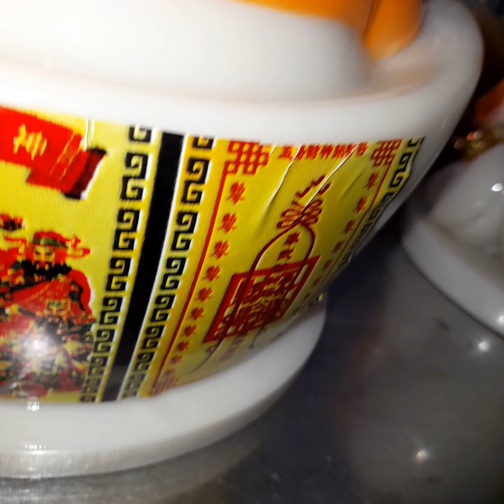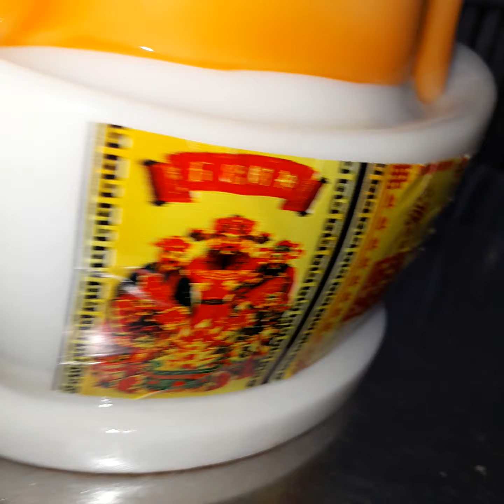khai nhan .cúng tam sên .thần tài. Thổ địa cho khách. cúng như thế này. kết quả 80%.nha cả nhà.